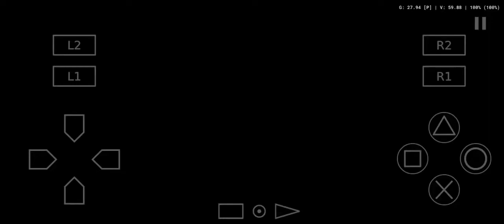Ultraman Fighting Evolution Rebirth [ UFER ] - Test On Snapdragon 460 || Aethersx2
Lancar Bro Download Aja Digugel Banyak Tuh Game

Hp : Vivo Y20S ( Hp 🥔 )
Snapdragon : 460
Ram : 8GB

Selamat Mencoba 🗿